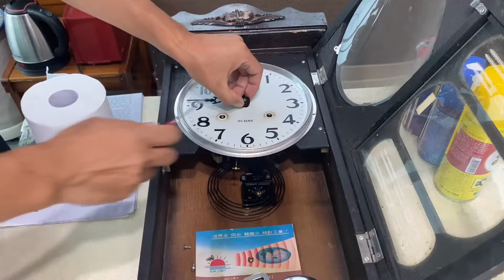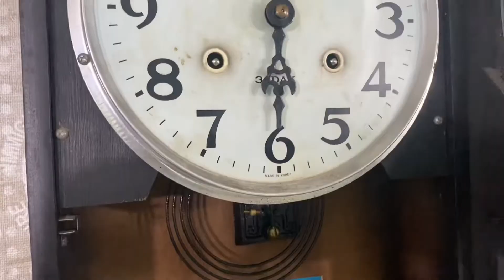50년된 골동품 태엽시계|살리는 방법 공유해요.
50년된 태엽시계를 살렸어요. 골동품 태엽시계 살리기 수리 방법을 알려 드려요.